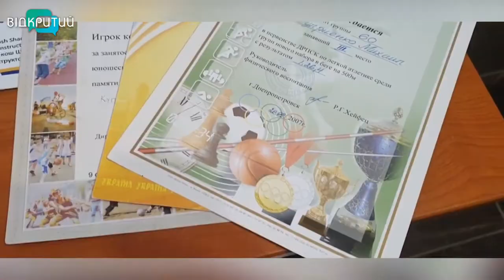На Дніпропетровщині попрощалися із захисником України Михайлом Купрієнком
Герої не вмирають. У селищі Меліоративне, що на Дніпропетровщині, попрощалися із 31-річним захисником України Михайлом Купрієнком. Він віддав своє життя за свободу й незалежність України в бою з російськими агресорами на Донеччині. Вічна пам'ять і слава Герою. Як проводжали в останню путь командира відділення розвідувального взводу, сержанта та гідного сина своєї неньки - дивіться далі.